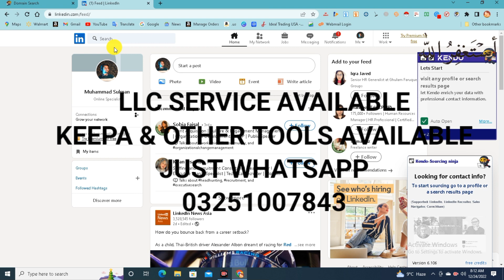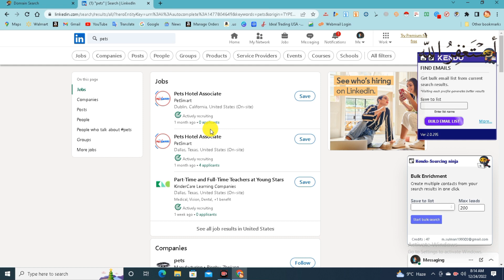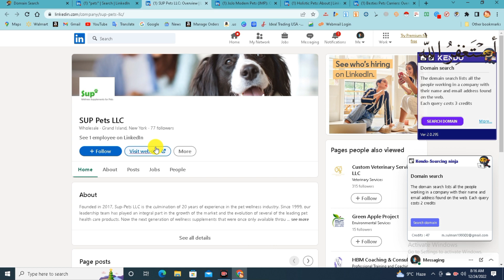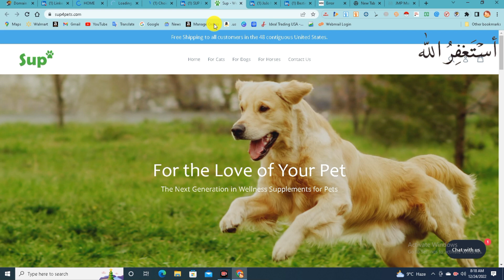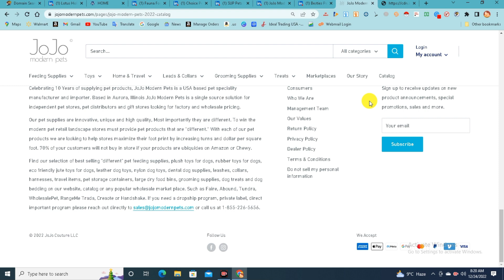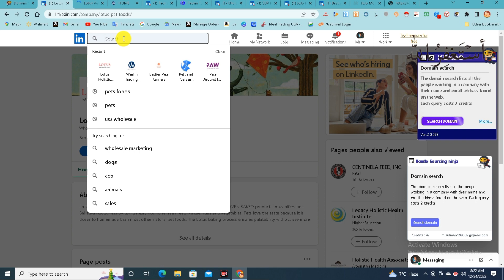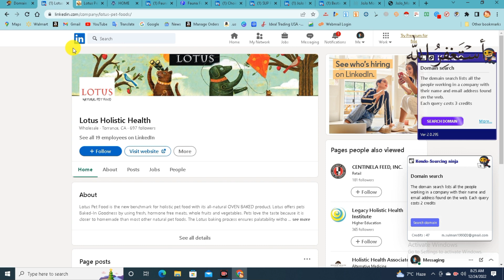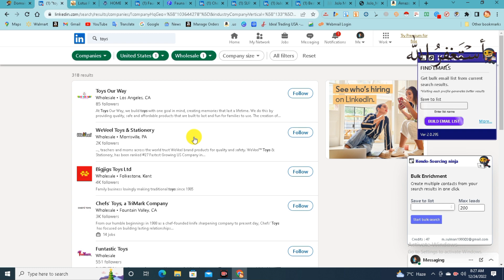How To Find Wholesale & Distributer Using LinkedIn | Amazon FBA Wholesale 2023 | Step By Step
LLC CREACTION SERVISE AVAILABLE
Keepa & Other Tools Available
ONLY WHATSAAP

*How To Find Wholesale & Distributor Using LinkedIn |Amazon FBA Wholesale 2023.

In Amazon FBA wholesale, finding the distributors with accurate technique is very important, In this video I will help you understand the method of finding the right distributors for your brand!
Regards